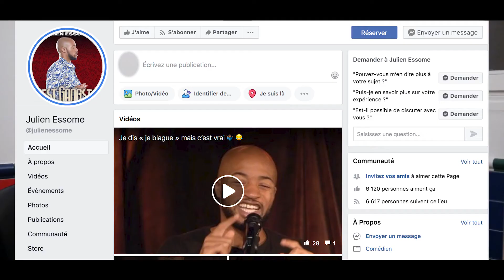Julien Essome - Présentation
Pour la 12eme édition du concert Afrik'Art Julien Essome était co-présentateur. Il nous parle de l'évènement.